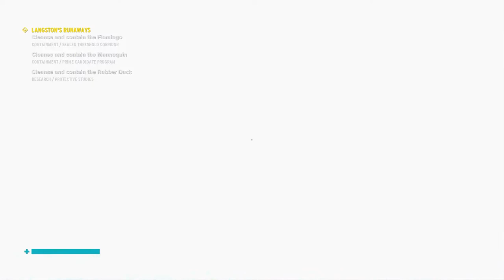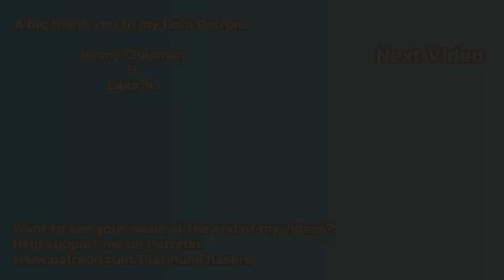Langston's Runaways Part 1 & 2 - Side Mission Walkthrough - Control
Side Mission - Langston's Runaways Part 1 & 2

Location - Panopticon (After finishing 'Fridge Duty')

00:31 - Japanese Paper Lantern (Sealed Threshold Hall)
01:44 - Traffic Light (Upper Panopticon)
03:23 - Hand Chair (Medical Wing)
04:59 - Moving Letters (Dead Letters)
07:47 - Flamingo (Sead Threshold Corridor)
09:49 - Mannequin (Prime Candidate Program)
11:32 - Rubber Duck (Protective Studies)